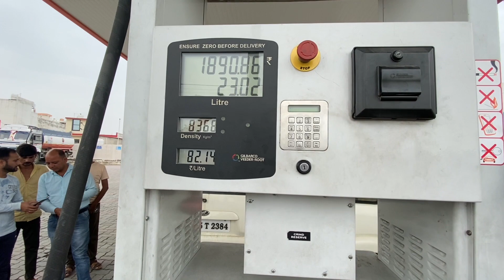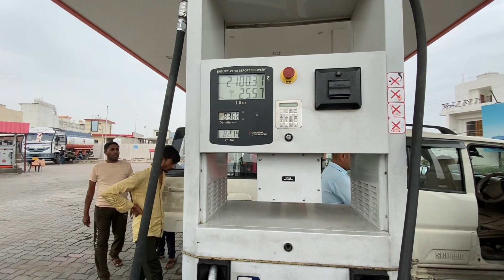Jalandhar to Mandi Himachal Travel | Punjabi travel vlogs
Jalandhar to Mandi HP travel .

ਕੰਪਿਊਟਰ ਬਾਰੇ ਜਾਣਕਾਰੀ ਵਧਾਉਣ ਲਈ ਵੀਡੀਓ ਦੇਖਣ ਲਈ ਹੇਠਾਂ ਲਿੰਕ ਤੇ ਕਲਿੱਕ ਕਰੋ।

ਹੋਰ ਵੀਡੀਓ ਦੇਖਣ ਲਈ ਚੈਨਲ ਸਬਸਕਰਾਇਬ ਜਰੂਰ ਕਰੋ

ਗੁਰਪ੍ਰੀਤ ਸਿੰਘ

himachal pradesh
Punjabi travel vlog
vlogs
punjabi vlogs
Punjbi travel vlogs
punjabi travel vlog
Travel vlogs in punjabi